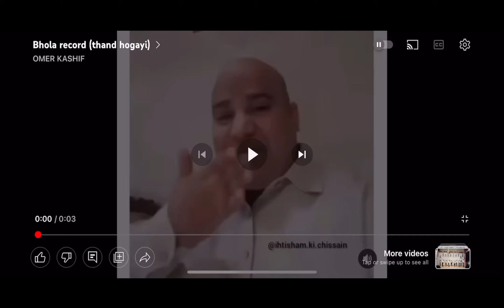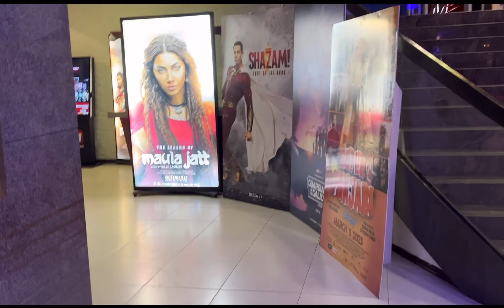I AM BACK🖤